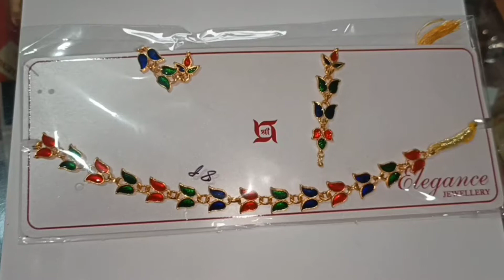June 15, 2022